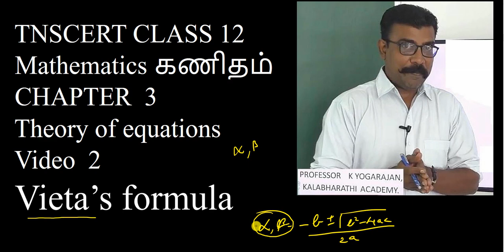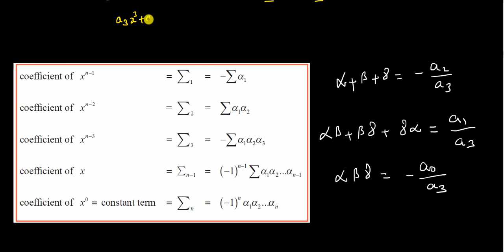2. Mathematics | Theory of equations | Vieta's formula | class 12 | chapter 3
Vieta's formula